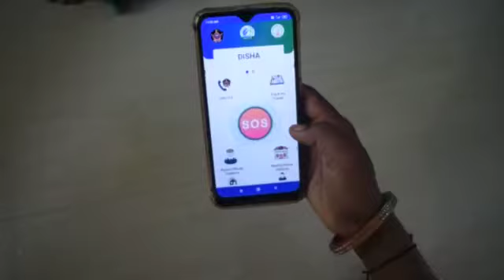Short film on Disha App